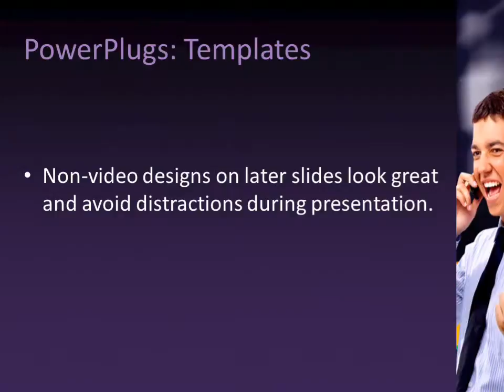I_Got_It_co_05 CrystalGraphics.com PowerPoint Video Enhanced Templates